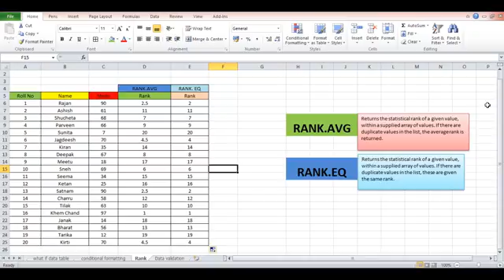RANK.AVG, RANK.EQ in Excel | ASHA CHAWLA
The Excel RANK.EQ function returns the statistical rank of a given value, within a supplied array of values. If there are duplicate values in the list, these are given the same rank.
The Excel RANK.AVG function returns the statistical rank of a given value, within a supplied array of values. If there are duplicate values in the list, the average rank is returned.